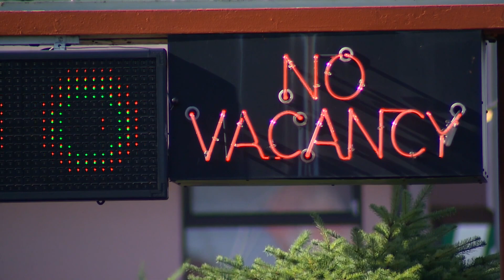Calls to address safety along Aurora Avenue following recent woman's kidnap and escape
Stuart Jenner and a van full of volunteers were on Aurora Avenue the night of July 14th looking for homeless people to help feed as part of an outreach effort with the Union Gospel Mission’s “Search and Rescue Program”

Just hours later, a sex worker would be abducted by a man the FBI said posed as a police officer, kidnapped, assaulted, and held the woman captive in his South Oregon home.

Her harrowing escape grabbed national attention and shined a light on safety along Aurora Avenue.